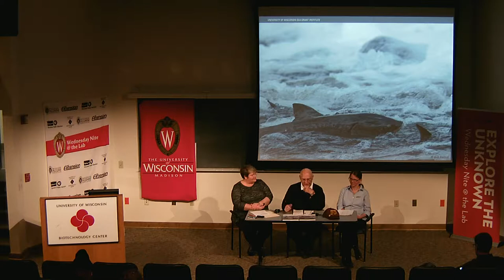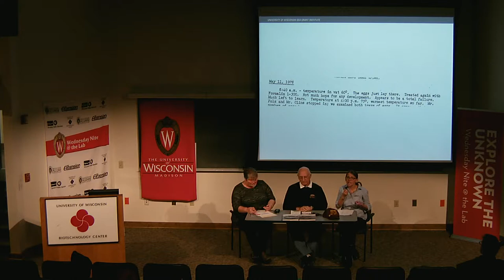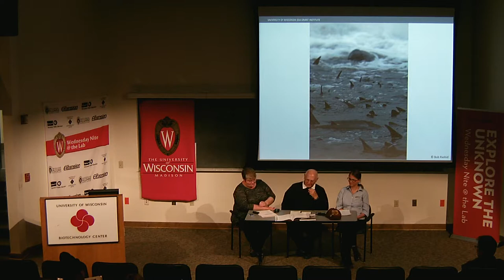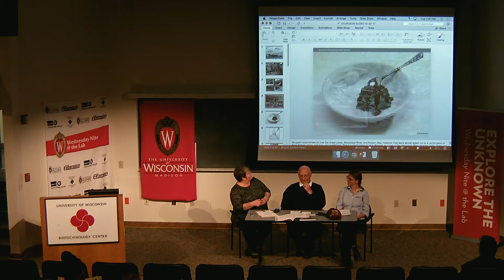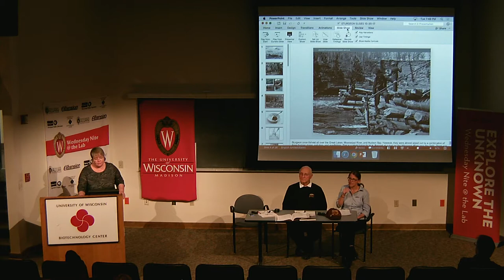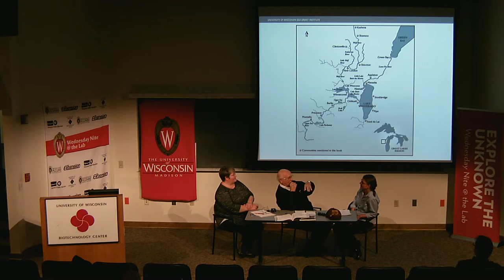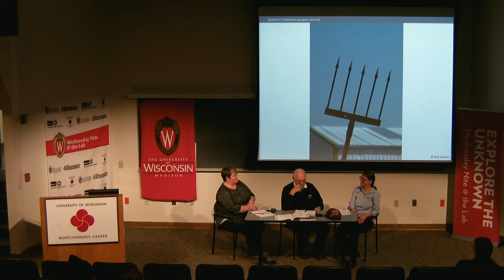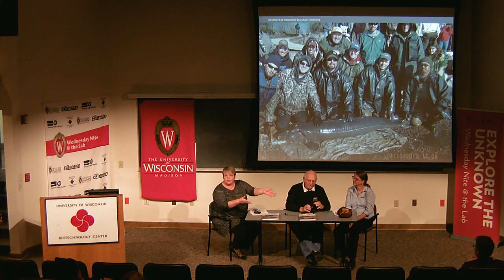Wisconsin Idea Seminar - Sturgeon for Tomorrow. Bill Casper, Kathy Schmitt Kline. 2017.10.31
Bill Casper of "Sturgeon for Tomorrow" and Kathy Schmitt Kline of Wisconsin Sea Grant talk about the place of sturgeon in Wisconsin culture.